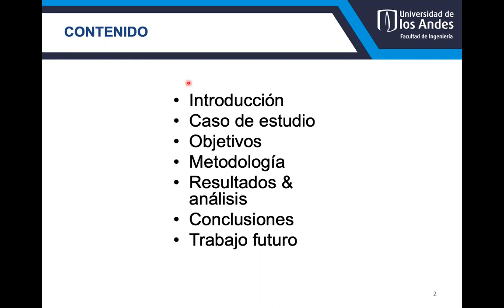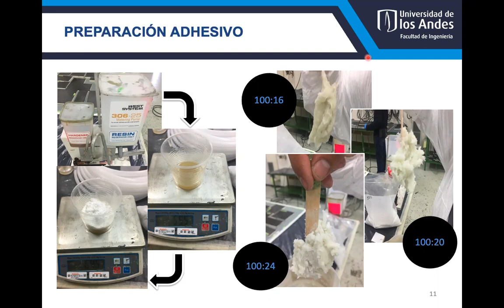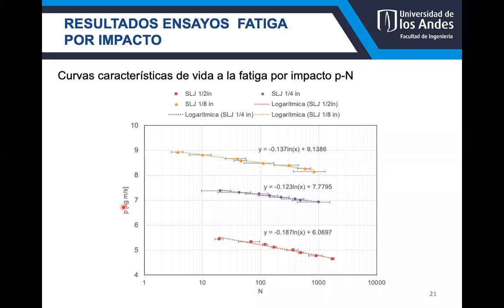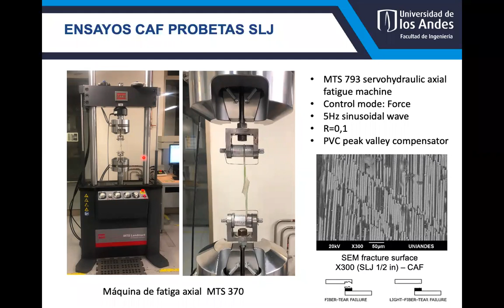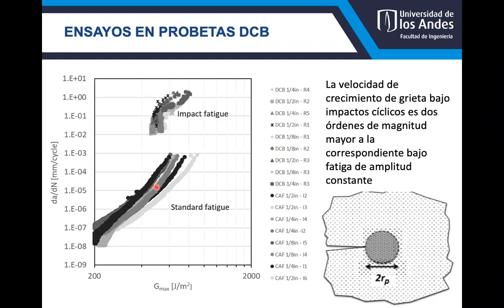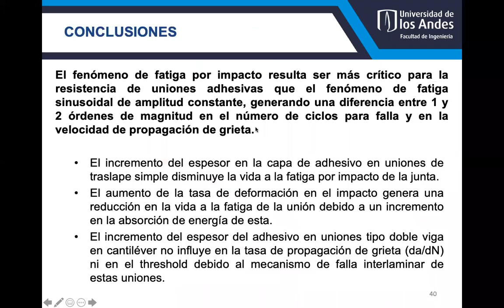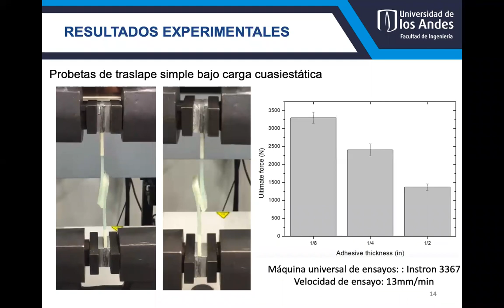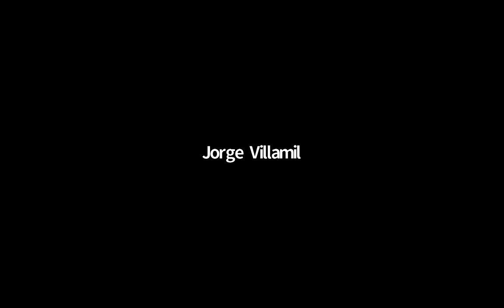Webinar: Caracterización mecánica de un sistema de unión adhesiva de la aeronave Calima T-90